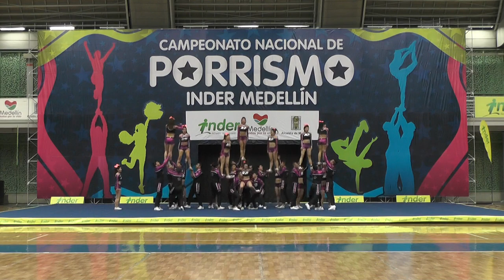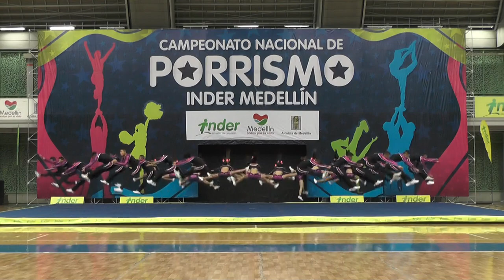110. National Power Cheer N5 Restringido -INDER Medellín 2014 / Lunes